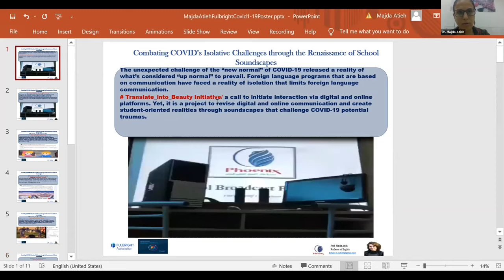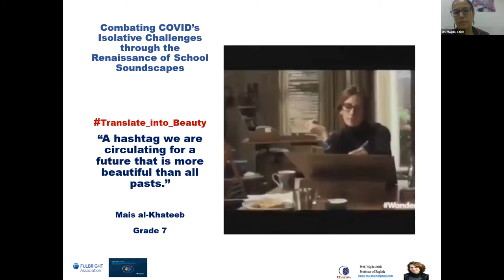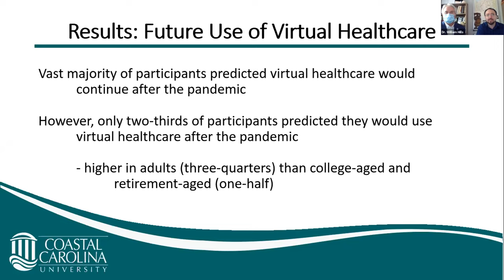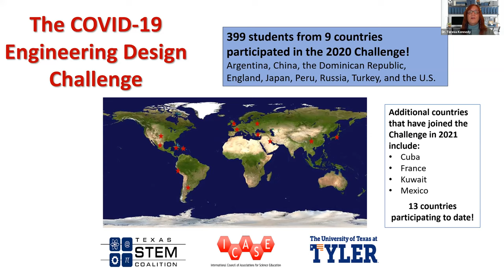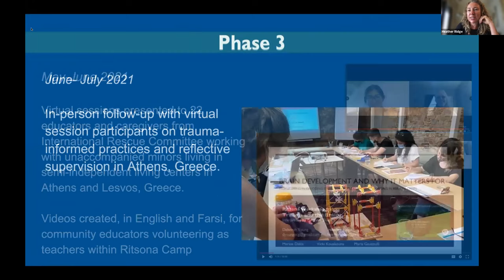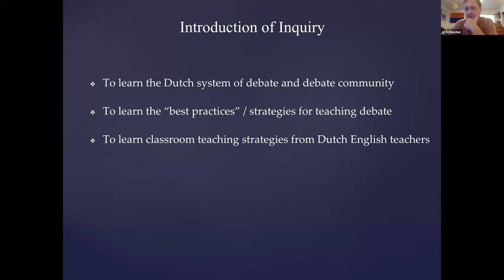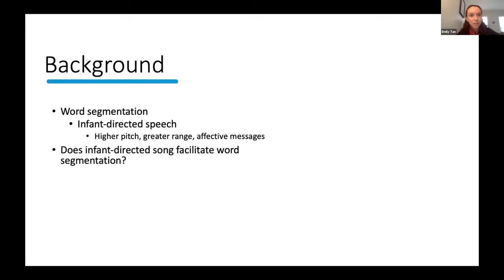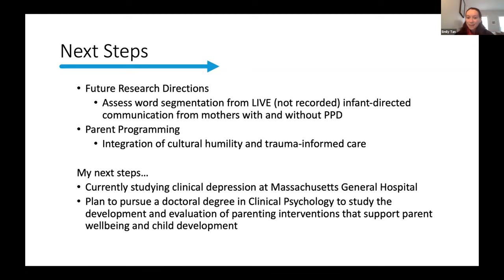Poster Fair 2 - Education, COVID-19, and Mental Health